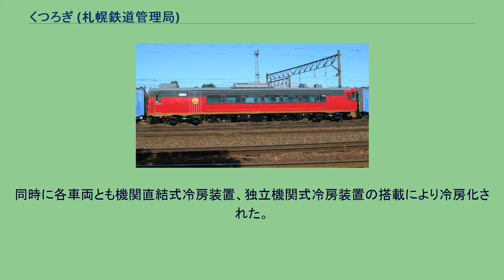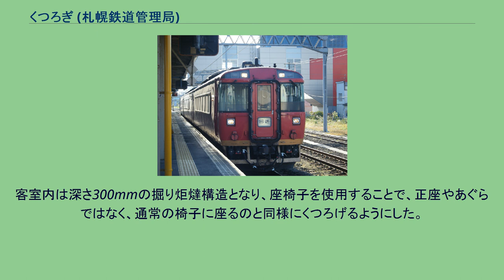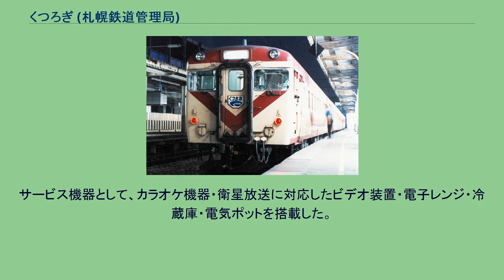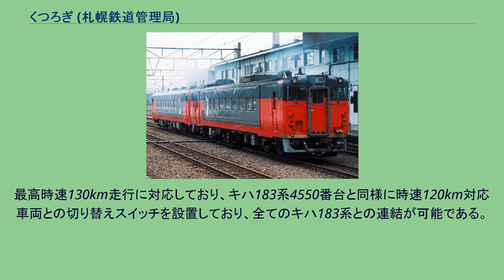くつろぎ (札幌鉄道管理局)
国鉄キハ56系気動車 」 くつろぎ (札幌鉄道管理局) 国鉄キハ40系気動車 (2代) 」 くつろぎ (札幌鉄道管理局) 国鉄キハ183系気動車 」 くつろぎ (札幌鉄道管理局) くつろぎは、日本国有鉄道（国鉄）・北海道旅客鉄道が1973年以降に保有している鉄道車両（気動車）で、ジョイフルトレインと呼ばれる車両の一種である。
1973年にキハ27形気動車から3両が改造された車両に端を発する。
北海道地区の列車運転上、特急を除く全ての列車と連結を可能にするとともに、少人数での需要にも応じられることなどの理由で、気動車方式となったものである。
1984年にはキハ56形気動車から2両が改造された。
その後、老朽化に伴い、キハ56系気動車からの改造車は1997年から1999年までに順次廃車となり、代わりとしてキハ400形気動車・キハ183系気動車から各3両が改造されている。
本項では、国鉄北海道総局・JR北海道のお座敷車両の歴史も踏まえて、時系列順に各車両形式について記述する。
登場当時の塗装デザイン（キロ29形） 1973年に改造された、国鉄では初めての和式気動車である。
いずれの車両もキハ27形気動車より改造されており、形式はキロ29形である。
改造は1が旭川工場、2が苗穂工場、3が五稜郭工場である。
客室は固定された畳が18畳、跳ね上げ式の畳が10畳となっている。
天井は客車よりも25cm低いことから舟底天井の形状でアルミ化粧板仕上げとした。
客室には欄間があり、3分割することもできる。
サービス機器は当初はマイク設備のみで、空調装置は作り付けの機器ではなく、家庭用の座敷用扇風機を使用する。
物置の設置のため、乗務員室助士席直後の客用扉を閉鎖した。
外部塗装デザインは、クリーム4号をベースカラーとし、赤11号の帯を窓周りに入れる「気動車急行色」である。
キロ29（1986年8月頃、臨時急行「天売」に併結） 「くつろぎ」登場後の塗装デザイン（キロ29形） 分割民営化後の塗装デザイン（キロ29形） キロ29形の増備車として、1984年に登場した。
2両ともキハ56形気動車より改造されており、形式はキロ59形である。
客室は固定された畳が18畳、跳ね上げ式の畳が10畳となっており、基本的にはキロ29形と同様である。
天井は舟底天井ではなく原形車両のままで、木目化粧板仕上げとした。
空調装置はラインフロー式換気装置（ラインデリア）を設置したが、冷房装置は設置されていない。
物置の設置に際しては、キロ29形とは逆に乗務員室運転席直後の客用扉を閉鎖した。
外部塗装デザインは、クリーム1号をベースカラーとし、赤2号の帯をストライプ状に入れた。
正面の帯はV字型となった。
キロ59形の登場により、キロ29形も同様の塗装デザインに変更され、同時に各車両に愛称がつけられた。
国鉄分割民営化後も非冷房であったが、車体色はコーポレートカラーの萌黄色を使用したものに変更された。
キハ56 552（1991年頃） 「ミッドナイト」と同様の塗装デザイン（キロ29形） 窓上の帯の色が異なる 1990年に登場した。
2両ともキハ56形気動車より改造されており、形式はキハ56形のままであるが、550番台に改番された。
快速「ミッドナイト」用のカーペットカーとほぼ同一仕様で、2両とも普通車扱いとなった。
この頃に、キロ29形・キロ59形とも、快速「ミッドナイト」と同様の車体色に変更されており、多客時にはカーペットカーの増結車として使用されることもあった。
同時に各車両とも機関直結式冷房装置、独立機関式冷房装置の搭載により冷房化された。
1997年にはキロ29 2・3とキロ59 2は廃車となり、キロ29 2とキロ59 2については同年の苗穂工場におけるイベント「車両解体教室」で使用された。
キハ400-502「くつろぎ」 キハ400-502・車内 キロ29形・キロ59形により運用されていた和式気動車が、車両の老朽化や客室設備の陳腐化が目立ってきたため、車両改善への対応を行なうことになり、1997年末から1998年初頭にかけて登場した。
3両ともキハ400形気動車から改造されており、形式はキハ400形のままであるが、500番台に改番された。
全車両とも普通車扱いである。
外部塗装デザインは、窓より上を濃いグレー、窓から下を赤とした上で、客室部分の窓周りをライトグレーとしているが、これは掘り炬燵をイメージしたものである。
また...